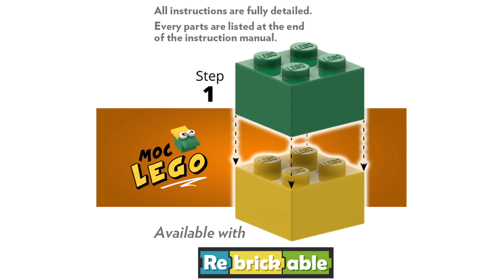MOC LEGO #64172: Ram 3500 dumper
Ram 3500 dumper in real LEGO.

Amazon Kindle